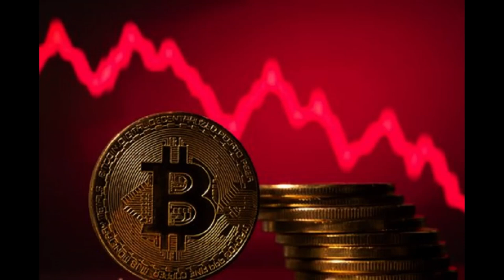L'Evolvere di Bitcoin tra Sfide Regolamentari ed Ambientali